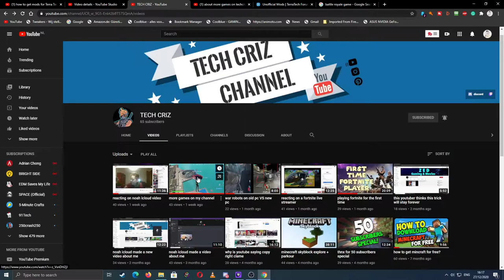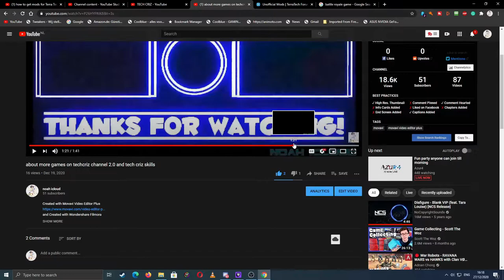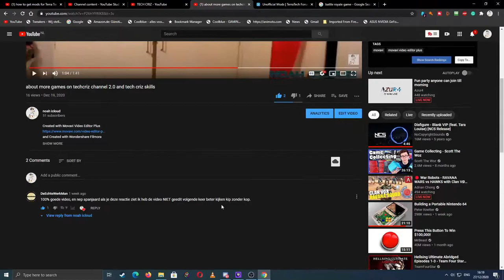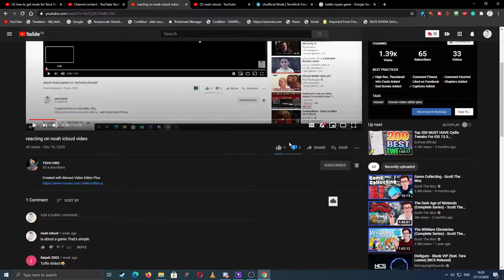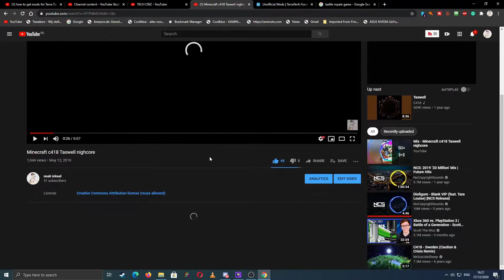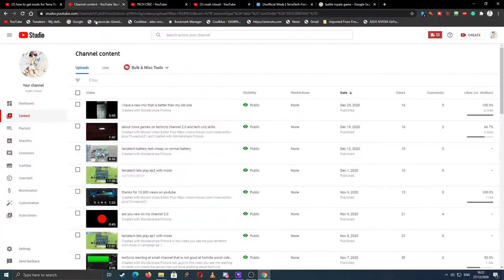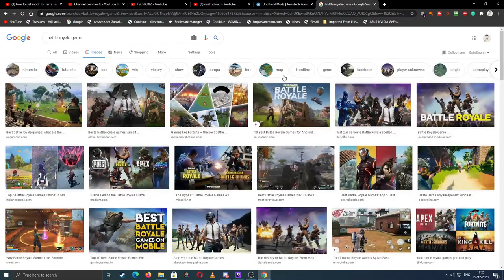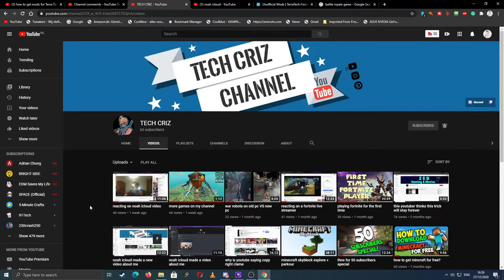tech criz channel still suck and more game is a joke